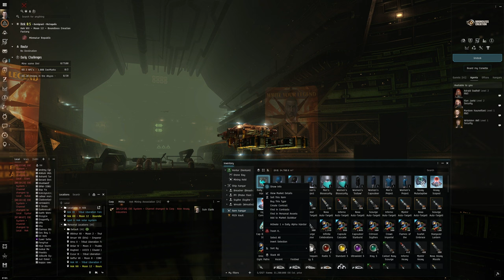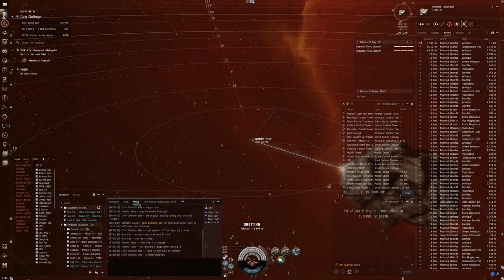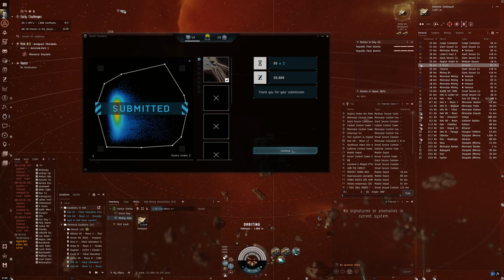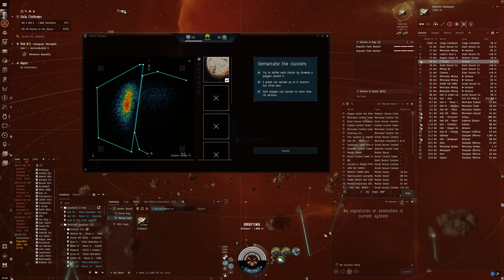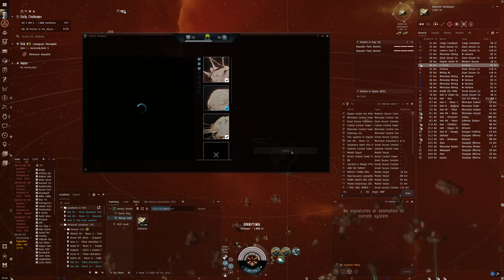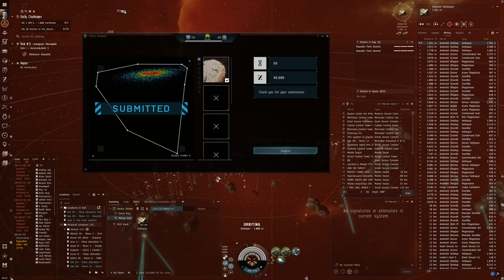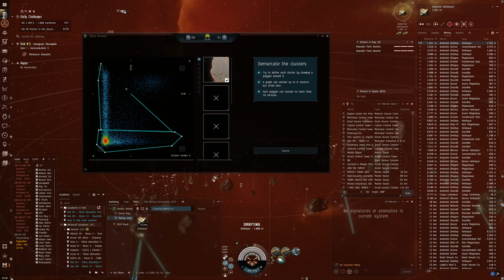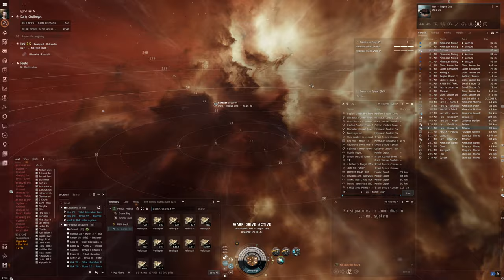Hello World: EVE Online Alpha Experience, Day 340